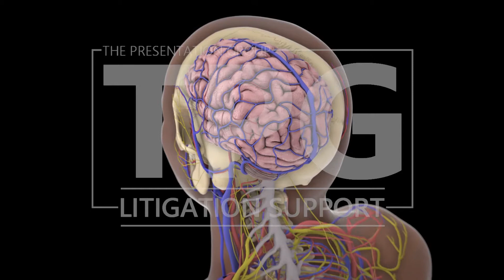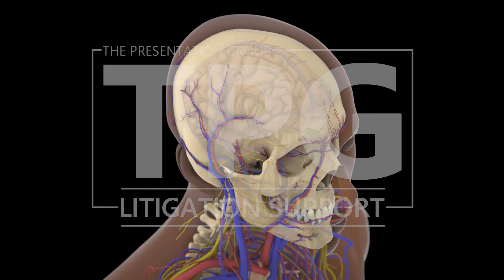Brain Sample Video - Medical Animations